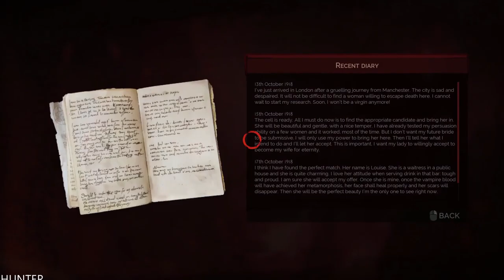VAMPYR Walkthrough Gameplay Part 19 LETS PLAY (1080P60fps) PC